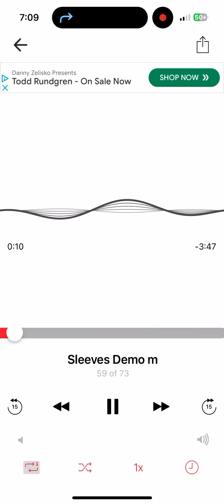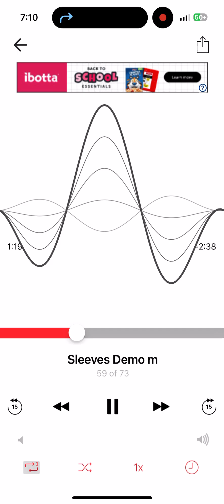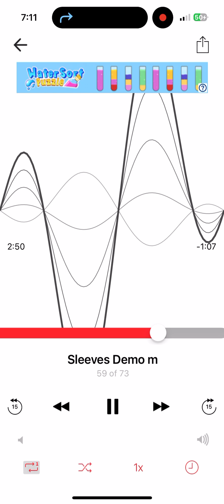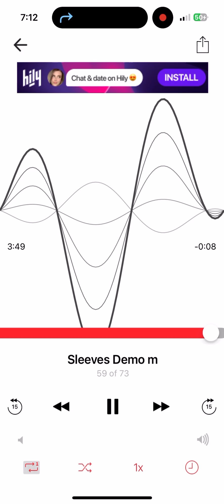JSKINZ - Sleeves Demo